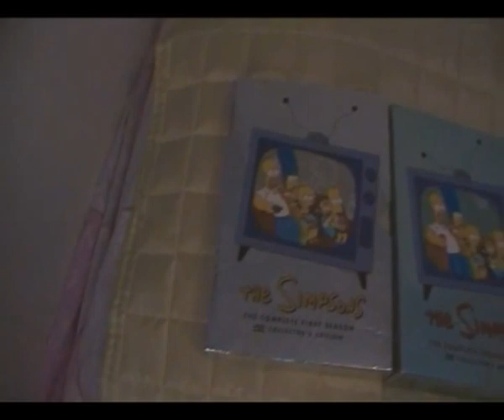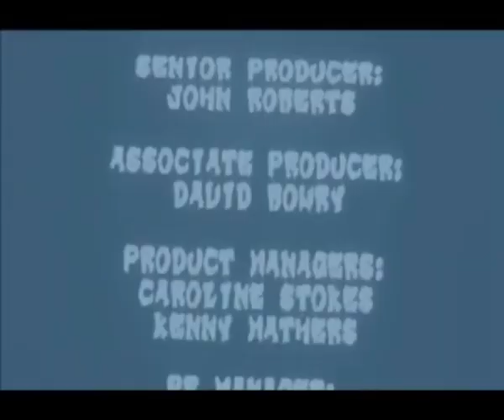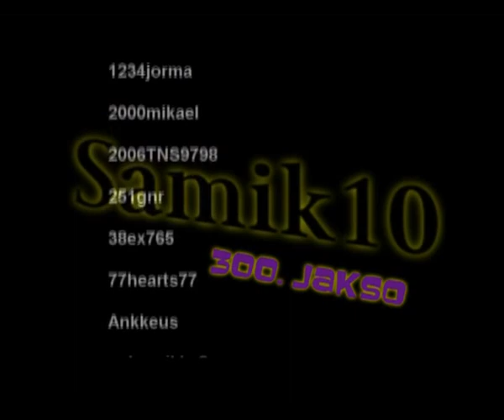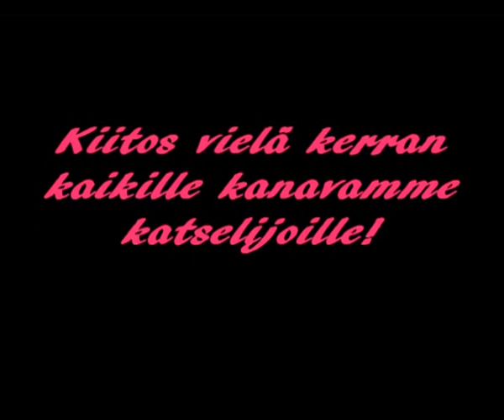300. JAKSO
Nyt se on vihdoin täällä.
Jos ajattelisi 100:n jakson vastaavan yhtä porrasta, niin olisimme astuneet kolmanteen portaaseen ja olisimme nostamassa pikkuhiljaa jalkaa kohti 4:ttä porrasta.
Tämä juhlajakso sisältää kaikkea: niin uutta kuin vanhaa.
Vanhalla tarkoitan vanhoja videon pätkiä aikaisemmista kuvauksistamme, ja uudella tätä uutta introa, joka lähtee pyörimään tämän jälkeen säännöllisestI.
KIITOS VIELÄ KAIKILLE KATSOJILLE VIDEOIDEMME KATSOMISESTA!!    :D